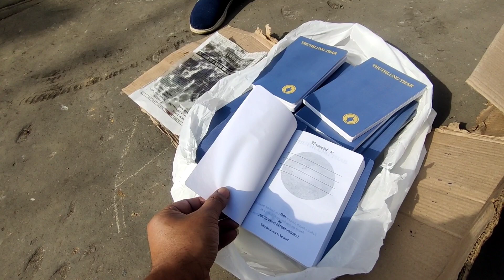Lockdown Bazar siamchawp/Hman leh theih tawh loh!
Lockdown Bazarpui , hawn loh anih avanga , veng chhunga ßazar siam chawp thin,
ßethlehem veng mualzawl ßazar .
Video te kan remkhawm ta mai mai a..
Hna athawh theih rih si loh a...😊